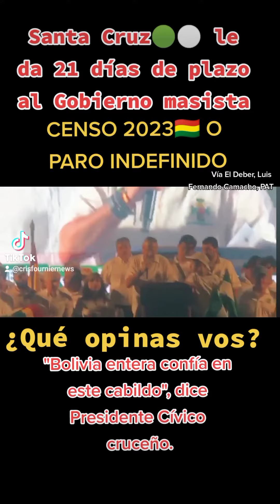Santa Cruz le da 21 días al Gobierno masista para fijar Censo para 2023 o se irá a paro indefinido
santacruzbolivia le da 21 días de plazo al Instituto Nacional de Estadística Bolivia y al Gobierno del MAS para confirmar el censo para 2023, de lo contrario se irán a paro indefinido.

Qué opinas vos...
Vía EL DEBER Luis Fernando Camacho Pat Bolivia
Edición Cris Fournier.